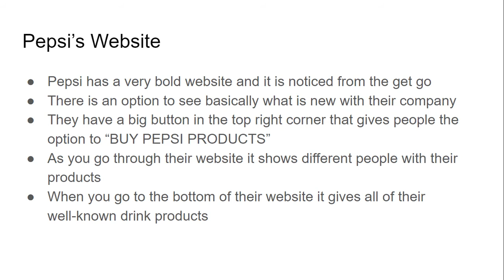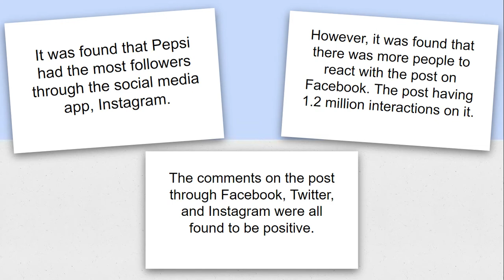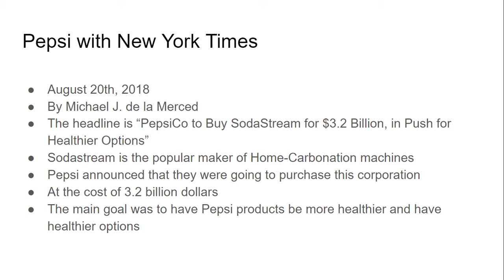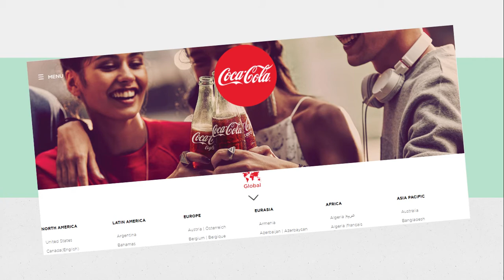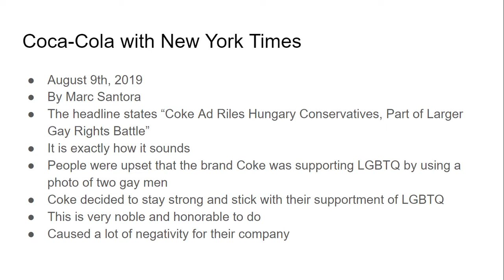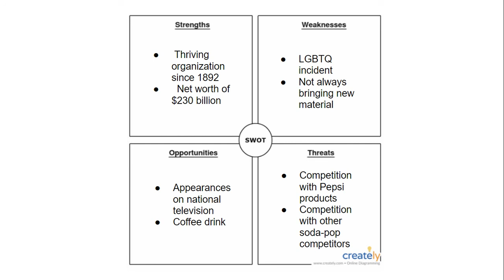PR Final Project